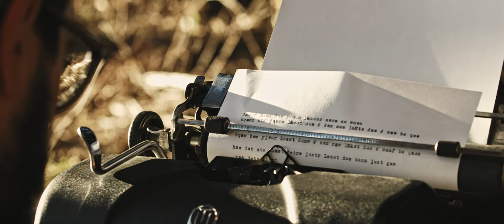Patrick F. Patrick - D.T.W. (Official Video)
Schau Dir jetzt das Musikvideo „D.T.W.“ von Patrick F. Patrick an.
Das Album „Erdmann wohnt hier nicht mehr“ von Patrick F. Patrick ist überall erhältlich!

Das neue Album „Erdmann wohnt hier nicht mehr“ ist ab sofort überall erhältlich:

Kamera: Stefan Weber
Schnitt: Max Narr
Fotografie: Tobias Zisterer

Musik Credits:

Interpret: Patrick F. Patrick
Titel: D.T.W
Plattenfirma: 30 Kilo Fieber Records
Musik Mix / Aufnahme: Lukas Weber